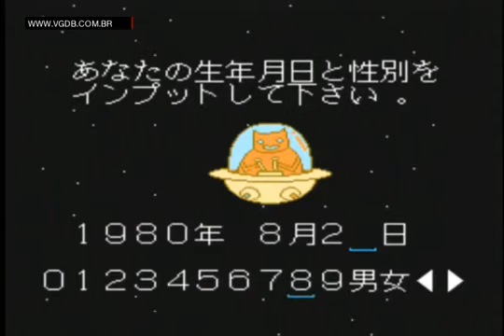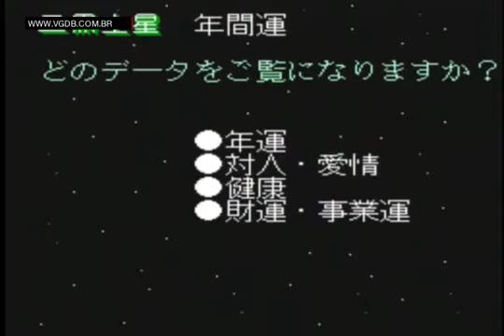'89 Dennou Kyuusei Uranai - Nes / Nintendinho / Famicom - VGDB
Apresentação e primeiros minutos do protótipo do game '89 Dennou Kyuusei Uranai para Nes / Nintendinho / Famicom.

Jogo gravado em emulador rodando no Xbox.